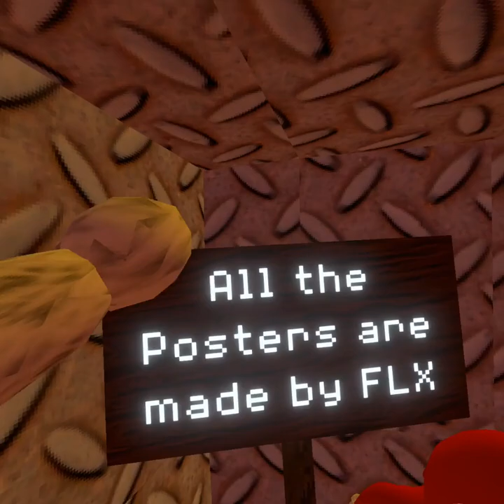how to get out of the map (monkeys place)